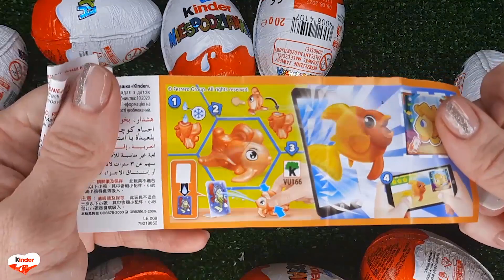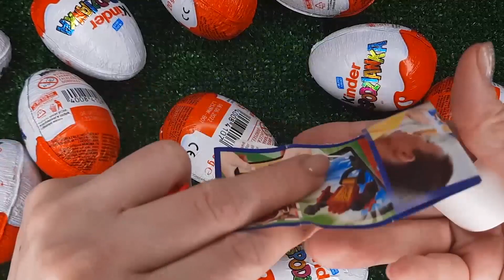NEW!!! 400 Yummy Kinder Joy Surprise Egg Toys Opening A Lot Of Kinder Joy Chocolate ASMR #3734